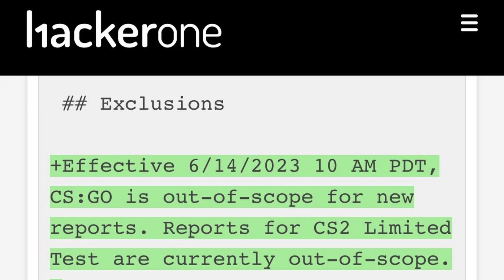NOUA DATA DE LANSARE a Counter Strike 2!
Dupa o perioada lunga de liniste in care nu am mai avut parte de nici o stire sau informatie din partea Valve sau a comunitatii, toata lumea fiind ocupata cu ultimul Major de CS:GO din istorie, cel de la Paris, se pare ca avem noi informatii referitoare la o posibila data de lansare a Counter Strike 2!